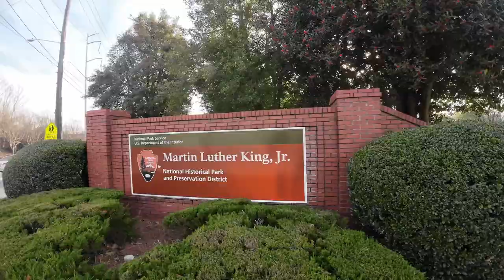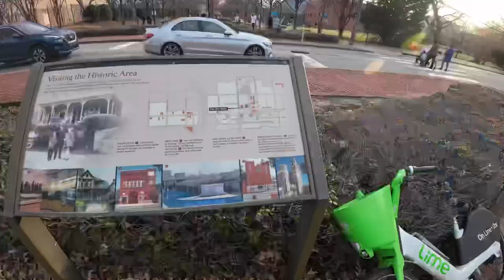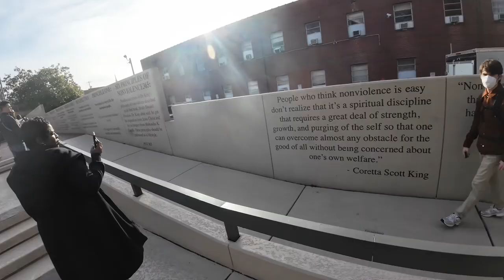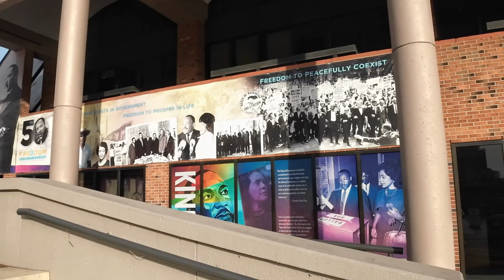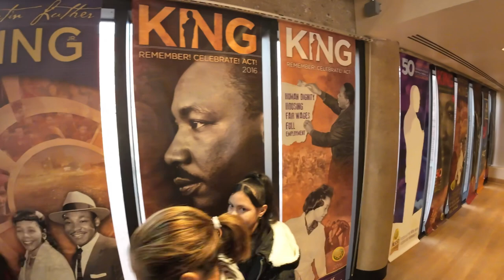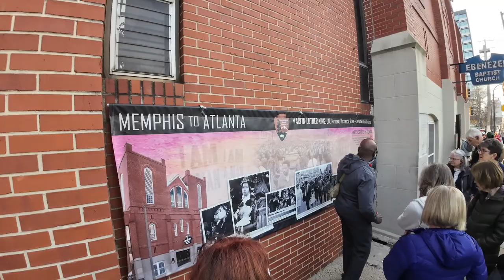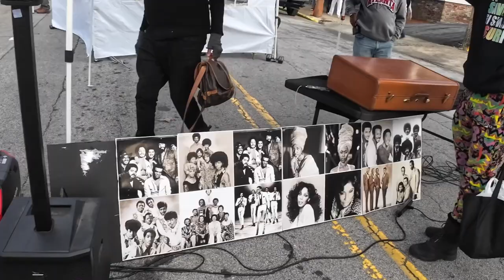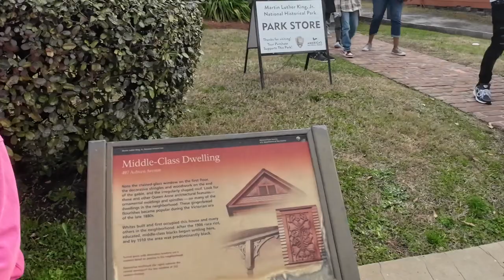MLK JR DAY Celebration| Martin Luther King Jr. National Historical Park Tour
A full tour of the Martin Luther King Jr. National Historical Park located in Atlanta, Georgia. Locals and tourist visit Martin Luther king's birth home, home church (Ebenezer's Baptist church), tomb site, as well as Exhibits such as King Hall on MLK Jr. Day.